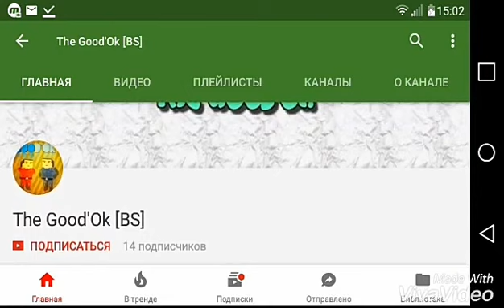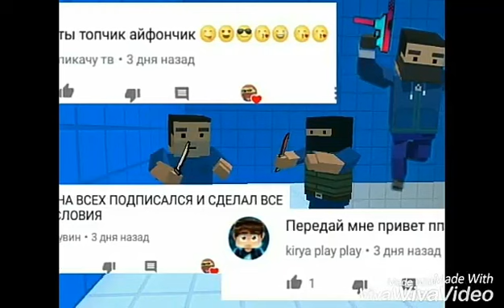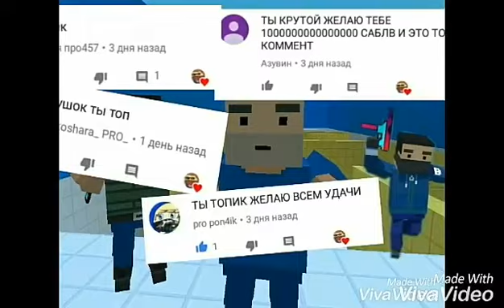Смешные моменты в блок страйк|Block strike: НОМАЛЬНООООО!